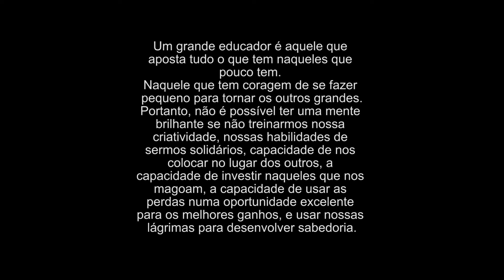Vale a pena ajudar o próximo? Generosidade e altruísmo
Um vídeo para refletirmos.